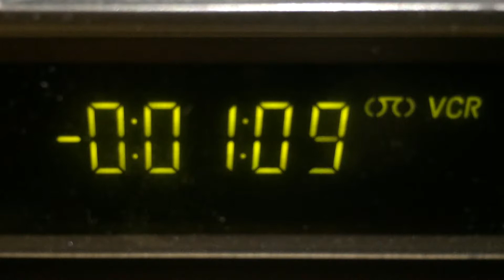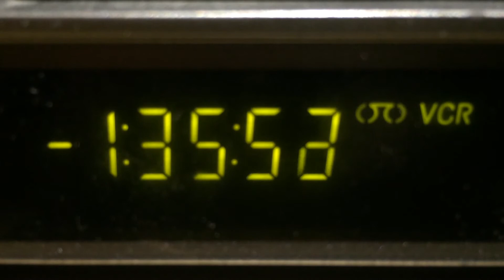VCR fast forward 40